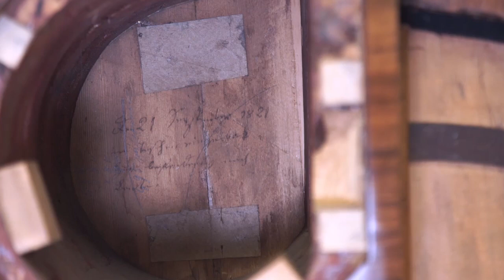Pionowy fortepian. W pracowni konserwacji mebli zabytkowych.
Zapraszamy do Pracowni Konserwacji Mebli Zabytkowych Zamku Królewskiego na Wawelu - w tym odcinku zgłębiamy tajniki konserwacji tzw. "żyrafy", czyli pionowego fortepianu.

Wystąpił: Piotr Jarek
Realizacja: Jeremi Dobrzański
Muzyka: Brian Claxton